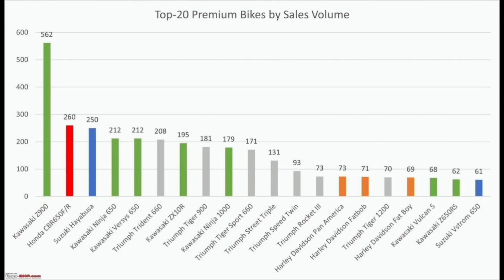2023 Kawasaki z900 Review| Tamil | Specifications | Reasons to buy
2023 Kawasaki z900 Review| Tamil | Specifications | Reasons to buy

thanks to dino's vault dino's boy for photo courtesy